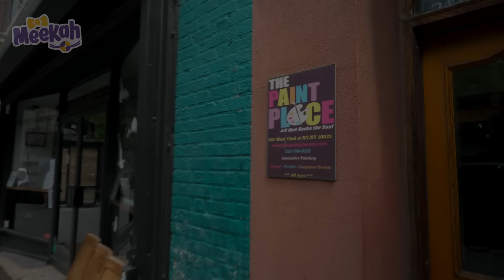Meekah Escala e Embala! | MARATONA DA MEEKAH! | Vídeos Educativos em Português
Aproveite esta compilação de uma hora dos melhores episódios da Meekah em Português!

🎞 EPISÓDIOS 🎞

00:00 Meekah Escala e Embala
11:26 Meekah e o Jogo de Encontrar Pares no Munchkin
27:20 Meekah Faz uma Obra de Arte no The Paint Place
42:40 Meekah Aprende A Linguagem de Sinais no PlayLab
55:29 Lava-Rápido da Meekah